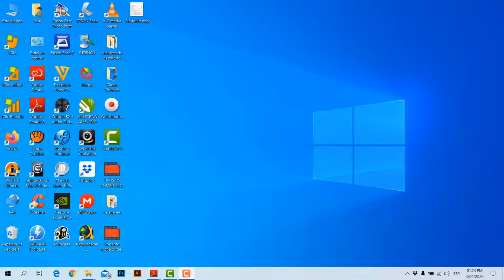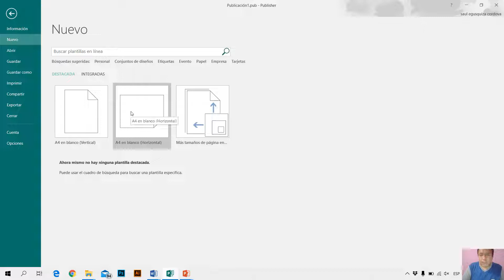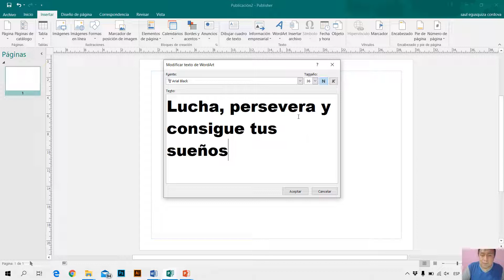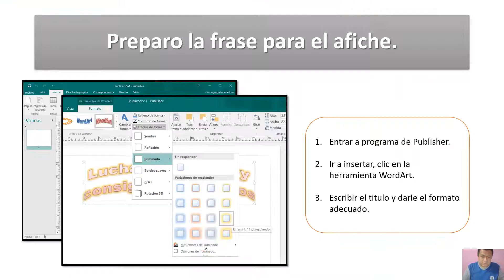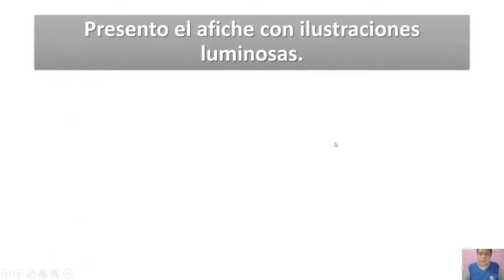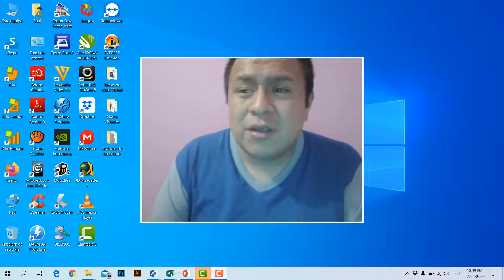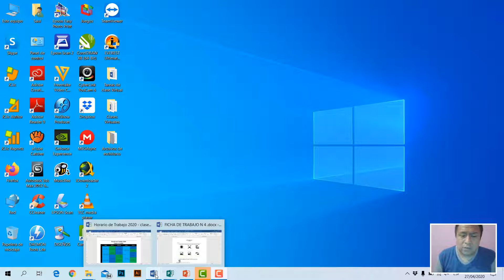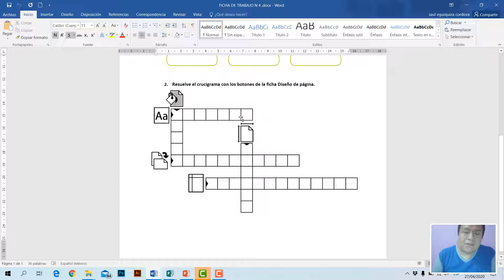COMPUTACIÓN 5° Prim - SESIÓN 4: PUBLICO AFICHES PARA EL AULA DE CLASE